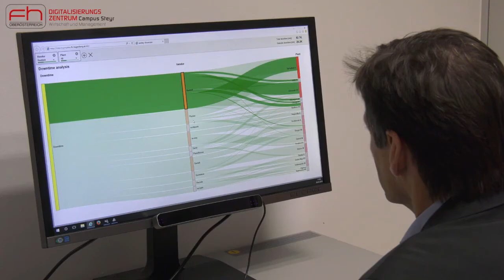Controlling, Rechnungswesen und Finanzmanagement